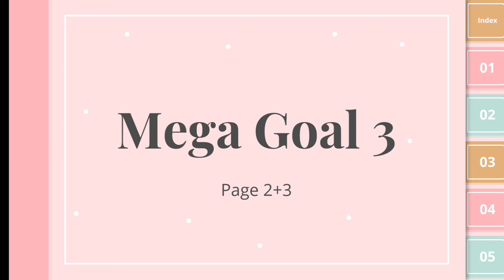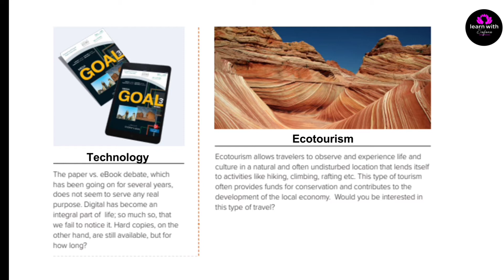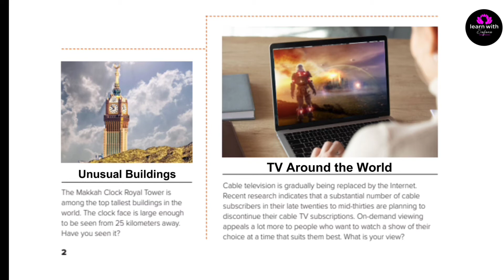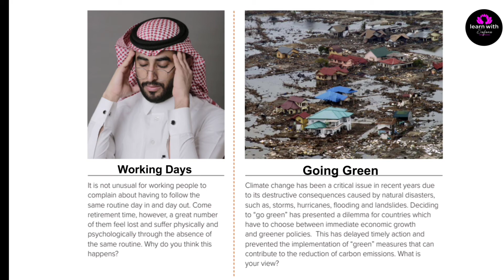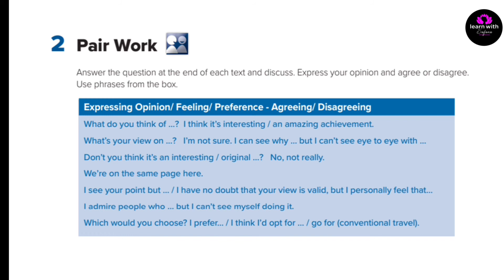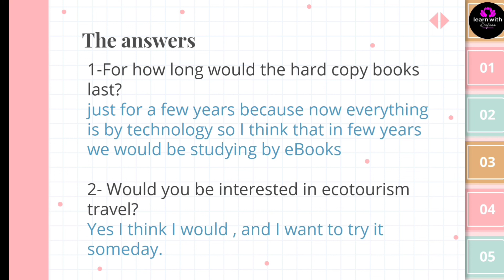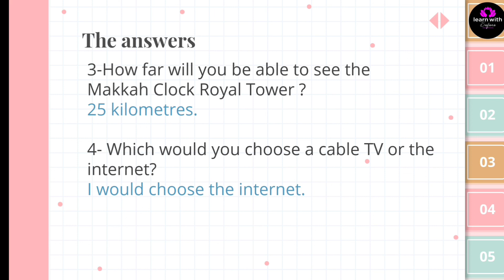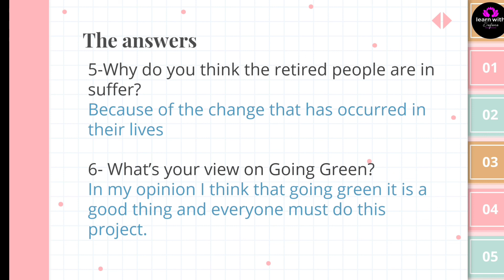شرح كتاب Mega Goal 3 صفحة 2+3